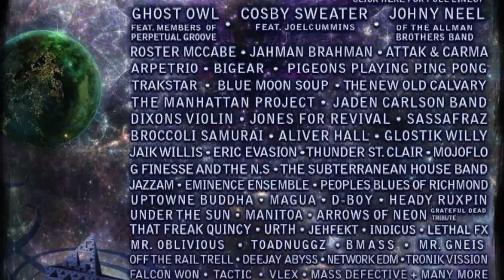The Werk Out Music & Arts Festival 2013 Official Line up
THE WERKS GRiZ EOTO Papadosio Conspirator Minnesota Ekoostik Hookah John Brown's Body roeVy Kung Fu Dopapod Rumpke Mountain Boys Up Until Now Ghost Owl (featuring members of Perpetual Groove) Cosby Sweater (featuring Joel Cummins) Johnny Neel (of the Allman Brothers Band) Roster McCabe Jahman Brahman Attak & Carma (MBFP) TrakStar BigEaR Blue Moon Soup New Old Calvary Arpetrio Pigeons Playing Ping Pong The Manhattan Project Jaden Carlson Band David Gans Dixon's Violin Jones for Revival SassafraZ Broccoli Samurai Aliver Hall Glostik Willy Jaik Willis Eric Evasion Thunder St. Clair Mojo Flo G Finesse And The NS The Subterranean House Band Jazzam Eminence Ensemble Peoples Blues Of Richmond Uptowne Buddha Magua D-Boy Heady Ruxpin Under The Sun Manitoa That Freak Quincy Urth Jehfekt Indicus Mr Oblvious BMASS Toadnuggz